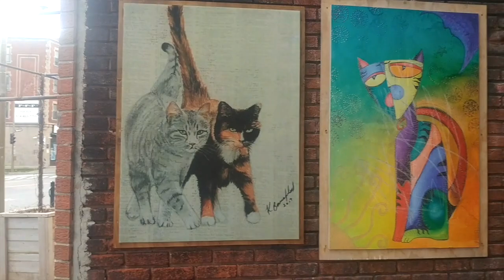My Kitty Cat (Humbert's Song)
My kitty cat
Knows where it’s at
My catty kit
Never gonna quit
My buddy Humbert
Has really got my number
My Humbert buddy
Can be very cuddly

My freewheeling furry friend
Out he goes and in again
Puffy tail and whiskers long
He really does deserve this song
Around his neck he wears a star
Humbert man that’s what you are
Greeting all our visitors
Isn’t taking prisoners

The muse of Alley Cat Gallery
They come from far and wide to see
The feline majesty that is he
How could I not let him roam free
Hanging at the depanneur
With his oh so cool manner
Or in the window at Juhee’s
Chasing squirrels up the trees

All hail Humbert, King of Cats
Only he knows where it’s at
Ruling with benevolence
His philosophy just makes sense
Be kind be cool be curious
Let nothing make you furious
And if someone gives you a treat
Be affectionate and sweet